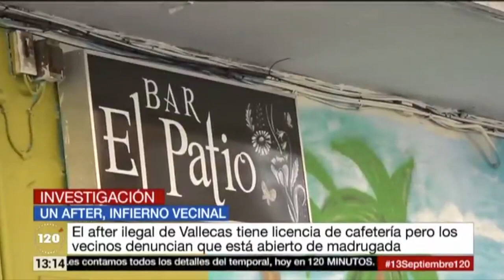REPORTAJE - After ilegal en Puente de Vallecas